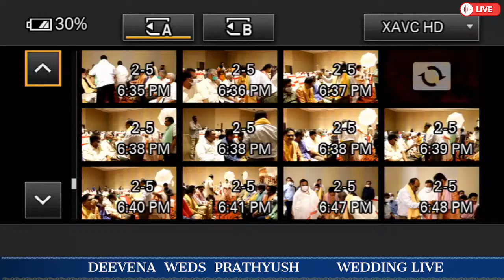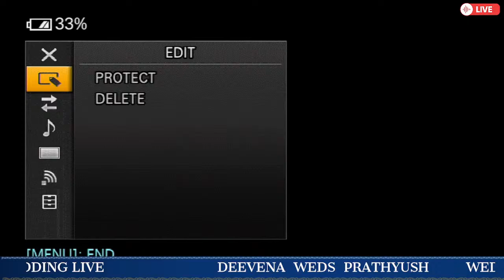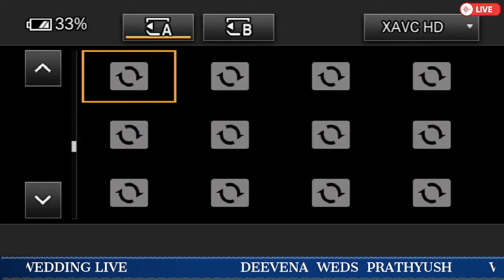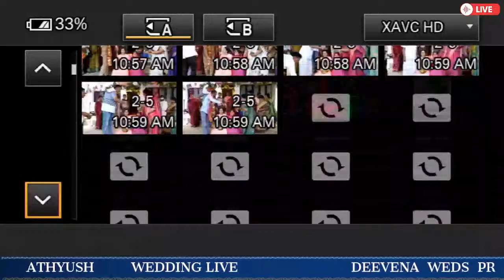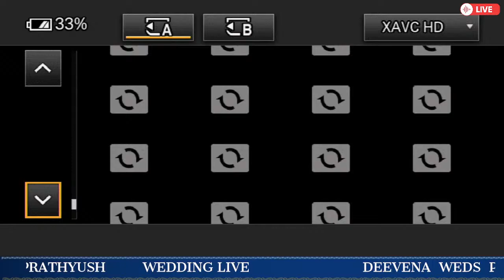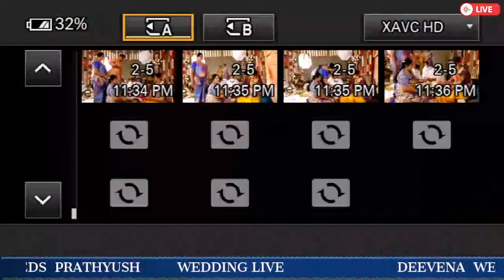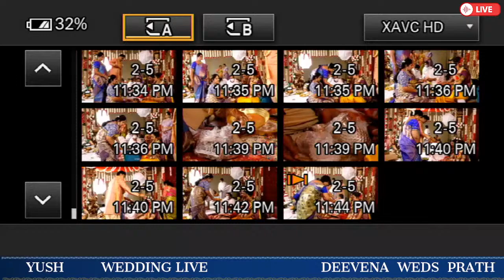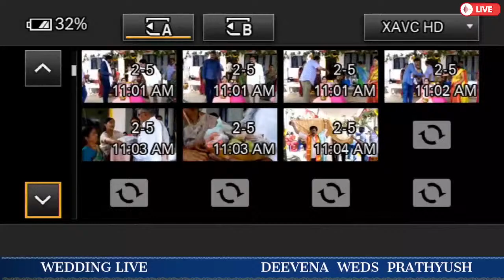PRATHYUSH WEDS DEEVENA